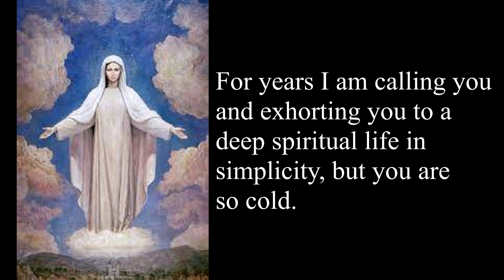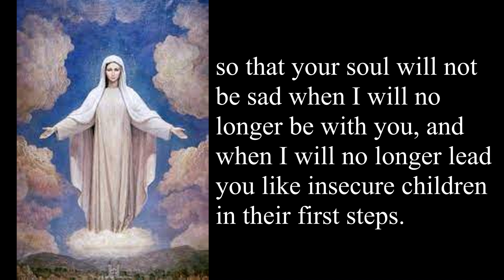"I ask you to accept and live the messages with seriousness"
One day in the future, Our Lady will no longer appear in Medjugorje. Her message for people whether it was in 1989, the present day or in the future is to read and live her messages with seriousness. For one day she will no longer appear in Medjugorje to guide us. But we have many messages to accept and live by.